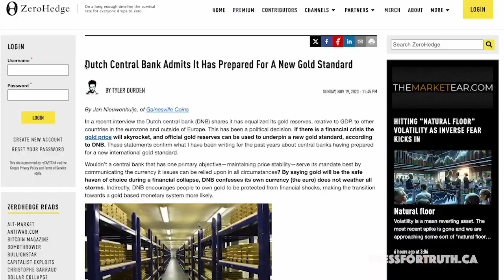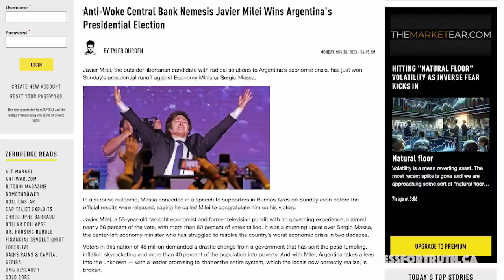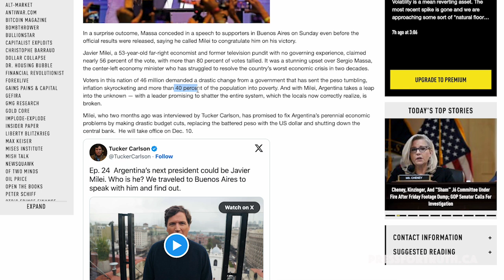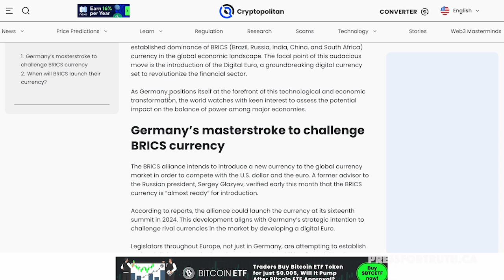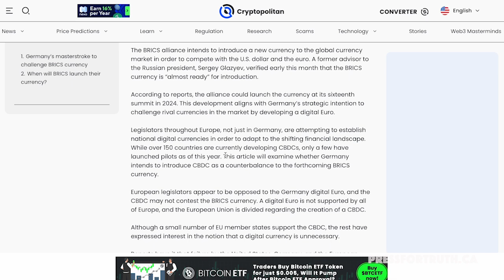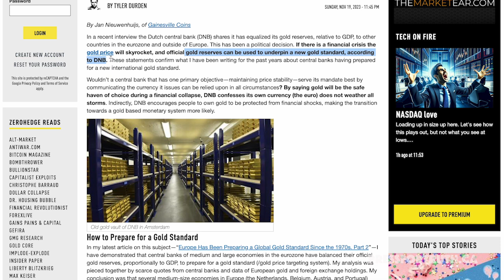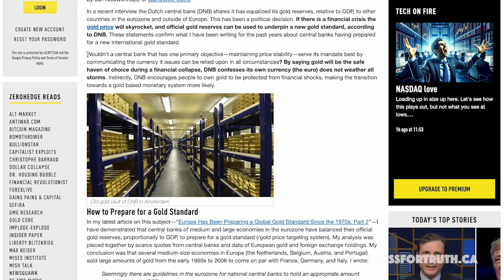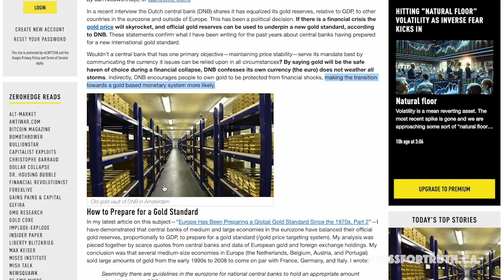Javier Milei Win SHAKES THINGS UP While Germany Plans To Crush BRICS Dominance With A Digital Euro!!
Or Call:
We may have just witnessed the worlds first Libertarian to be (s)elected as a head of state as the libertarian candidate Javier Milei is now the President-elect of Argentina.

With Argentina’s central bank pushing inflation up 143% people are ready for a new leader with a new solution.

Meanwhile Germany plans to crush the dominance of the BRICS nations with the release of a digital euro aka a central bank digital currency.

In this video Dan Dicks of Press For Truth breaks down the latest developments that are building towards an eventual one world currency while also discussing what we can do about this today to protect ourselves and our families moving forward.